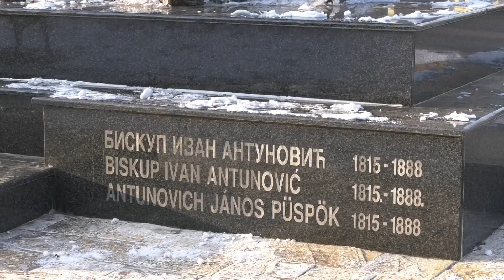Polaganjem venaca obeležena godišnjica smrti biskupa Ivana Antunovića